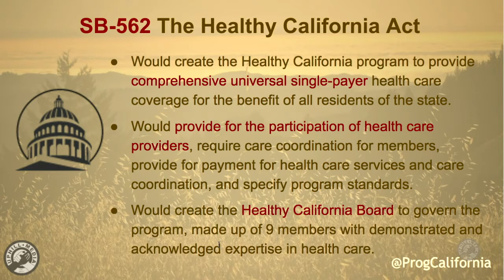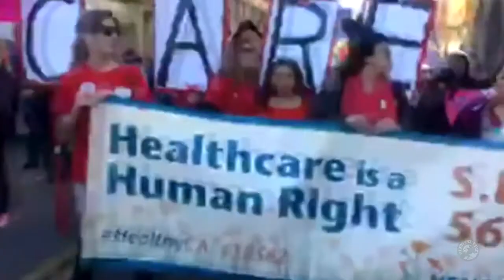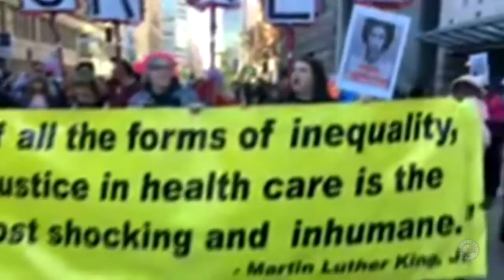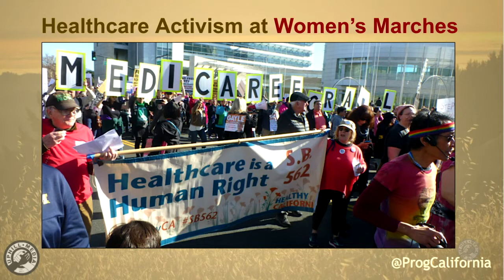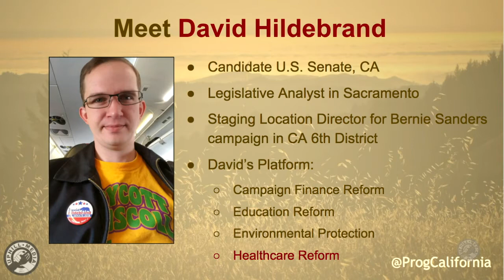David Hildebrand on California Single Payer Bill SB562 - ProgCAL - January 21st, 2018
David Hildebrand, candidate for U.S. Senate (CA), discusses California Bill SB562 and the question of funding on Progressive California with Laura and Joe, January 21st, 2018.

 BTV/ PRTV / UHM Facebook Political Revolution TV on Facebook:
Streaming Partners: